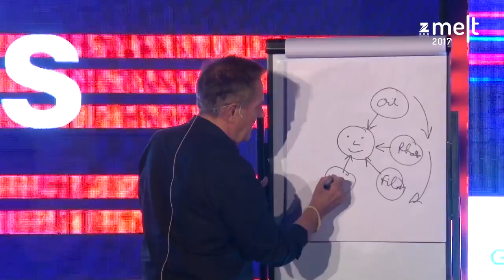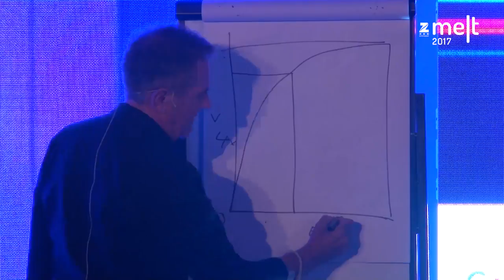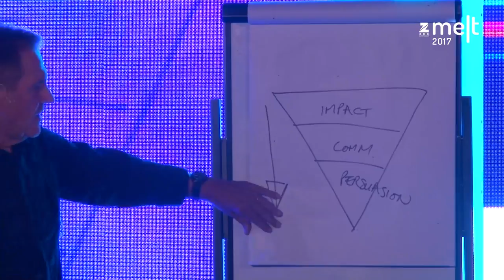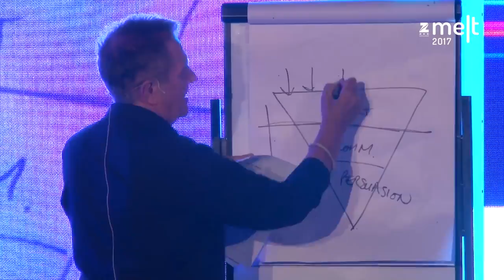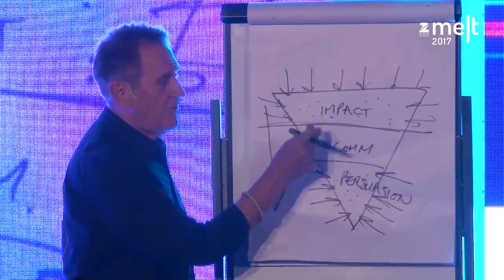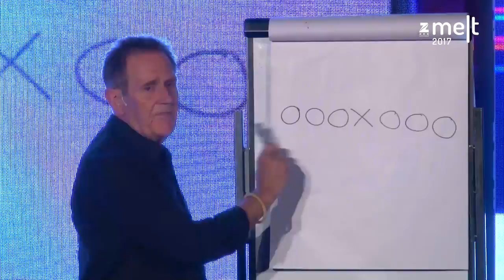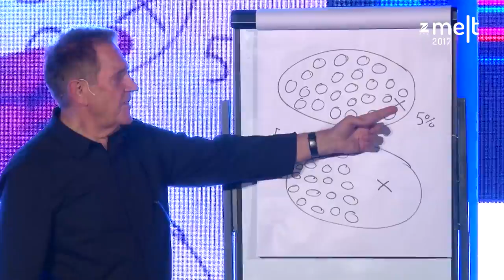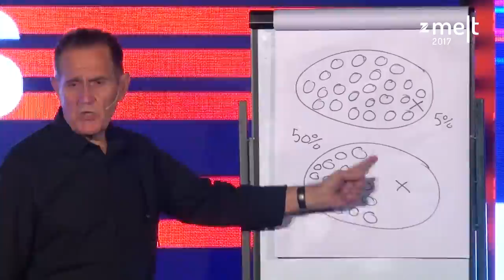Zee MELT 2017 | Osmosis | Dave Trott | Simple Is Smart, Complicated Is Stupid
Author and creative director Dave Trott hypothesizes that complexity is stupid, but simple is smart. It's a must hear talk for anyone in the business of creativity, especially advertising.